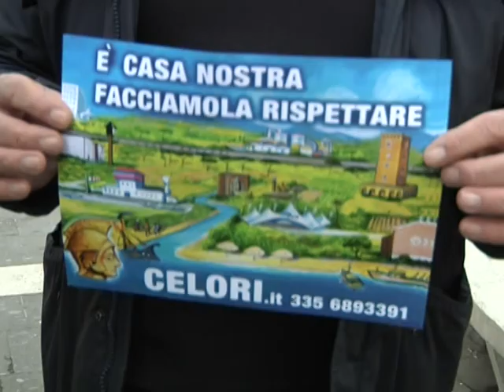POMEZIA, LUIGI CELORI (PDL) COMMENTA I RISULTATI NAZIONALI E LOCALI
Un risultato positivo per il PDL a Pomezia, che si attesta al secondo posto delle preferenze, dietro al Movimento 5 Stelle. Il 24% dei pometini ha barrato la casella del Popolo della Libertà e Celori si è lasciato andare anche a commenti su quello che potrebbe essere il futuro della città.
CitywebTv - 26/02/13